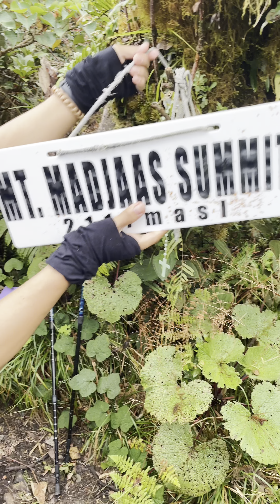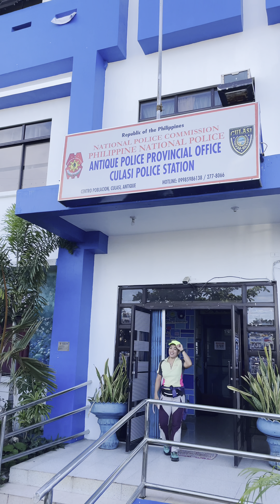Moments from Mt. Madjaas: A Climb in Culasi, Antique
A few moments from my recent climb to Mt. Madjaas, the tallest peak on Panay Island at 2,117 meters. Capturing the serenity and natural beauty of the mountain as it unfolds through its forest trails, ridge views, and quiet summits. Just simple clips, living in the moment and appreciating the calm and grandeur of nature in Culasi, Antique.